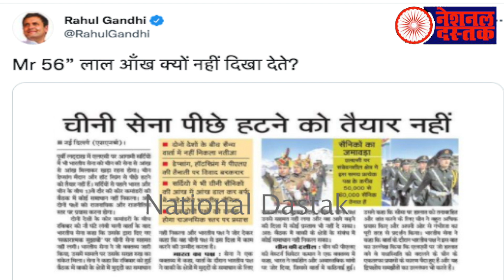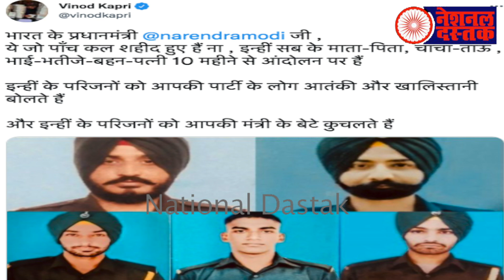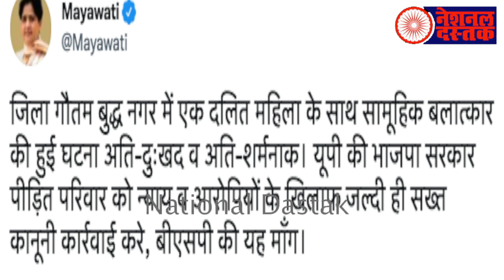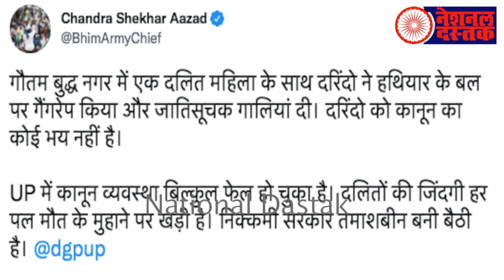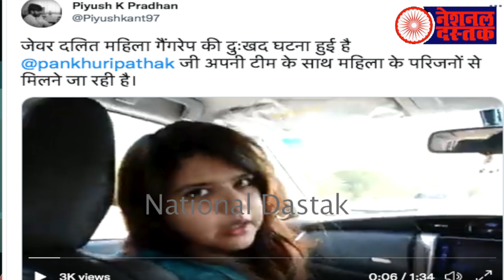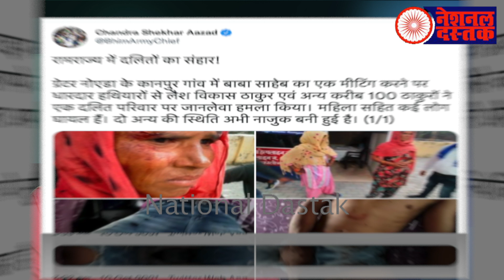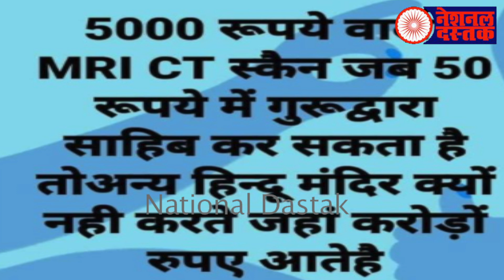आज की सारी बड़ी खबरें जो छुपाई गईं/ALL BIG NEWS BY SHAMBHU